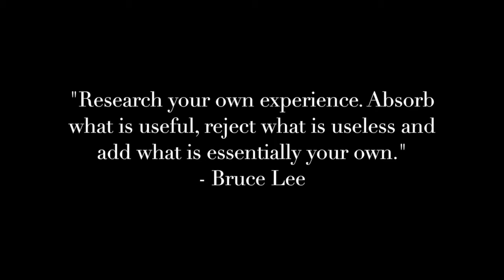Master class: Developing the Concept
Inspirations and Origins:

In this video I discuss WHY ... KIDS IN MOTION was started ... and HOW it evolved ... and from WHAT.

I also reveal the two biggest inspirations for the concept and design.

Was it the famous Russian gymnast Dmitry Bilozerchev?
Was it charismatic entrepreneur Richard Branson?
or
Was it revolutionary educationist Maria Montessori?

Join me and learn about the beginnings of this truely unique brand.